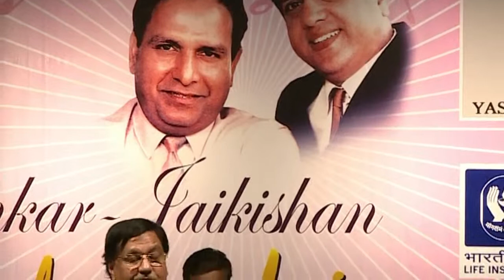Dwarkanath Sanzgiri- Ajeeb Dastaan Hai Ye